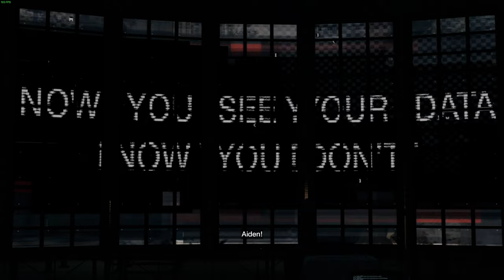WATCH DOGS GAMEPLAY & WALKTHROUGH - PART 13 | 4K Ultra HD 🔍🌆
Immerse yourself in Watch Dogs as we explore Chicago in stunning 4K HD. Follow Aiden Pearce's quest through hacking and intense action.